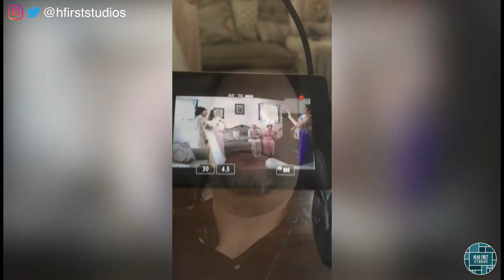Cleveland Wedding Videography | Mathilda & Wisam BTS! (Horizontal)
Here is a behind the scenes peek at what went into capturing Mathilda and Wisam's wedding as their videographer.

(Originally appeared on my Instagram as a Story)